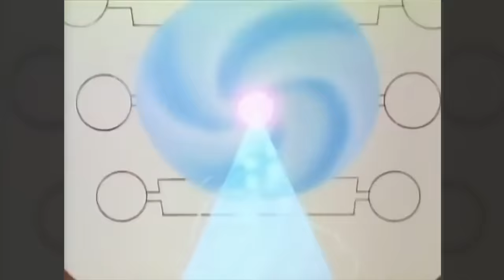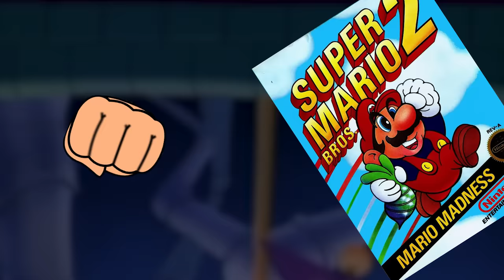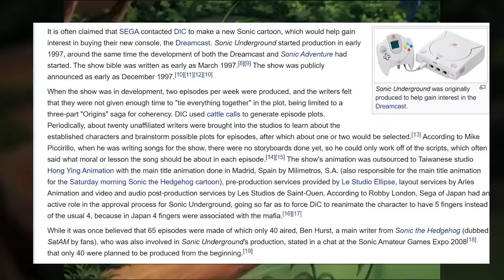WEIRD VIDEO GAME CARTOONS! - Diamondbolt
DO THE MARIO SWING YOUR ARMS

CARTOONS COVERED:
-Donkey Kong Country
-Captain N: The Game Master
-The Legend of Zelda
-The Super Mario Bros. Super Show!
-Mega Man
-Sonic Underground

"Meta Knight's Revenge" - Super Smash Bros. Brawl
"DK Rap (Instrumental)" - Donkey Kong 64
"Flash Man Stage" - Super Smash Bros. Ultimate
"Overworld Theme" - The Legend of Zelda
"Ground Theme 2" - Super Smash Bros. Brawl
"Heat Man Stage" - Mega Man 2
"Angel Island Zone Remix" - Super Smash Bros. Brawl
"Paint Boss Battle" - Super Mario Sunshine